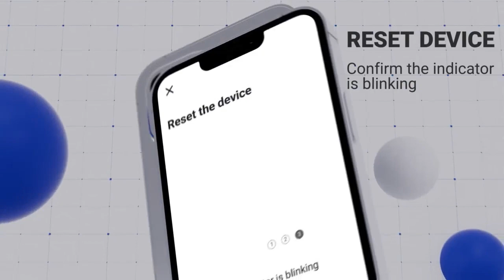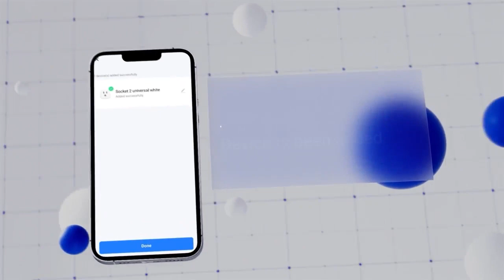Transform Your Power Tracks! MX Smart WiFi Adapter for Indian & Universal Sockets Control with Smar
Upgrade your power tracks effortlessly with the MX Smart WiFi Adapter! Now, you can control your electrical appliances conveniently using your smartphone. Simply download the Smart Life app from Play Store or App Store, sync it with the adapter, and enjoy seamless control from anywhere. Say goodbye to traditional switches and hello to modern convenience!